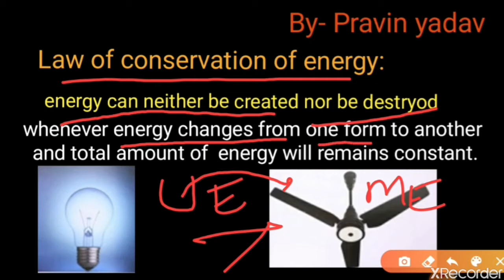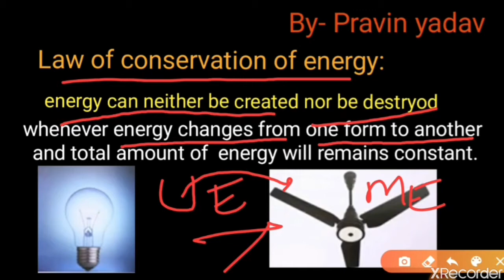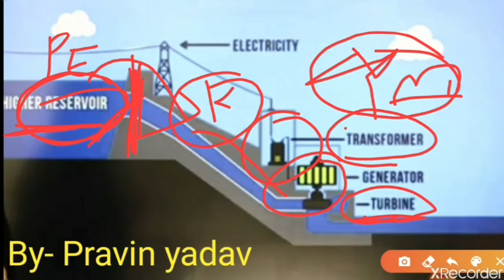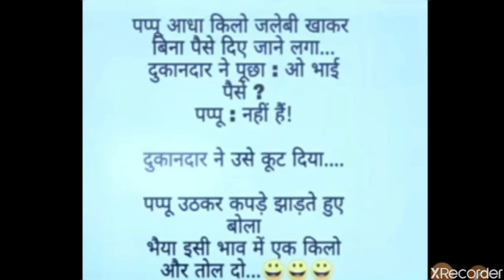CBSE Class 9th law of conservation (work power and energy)